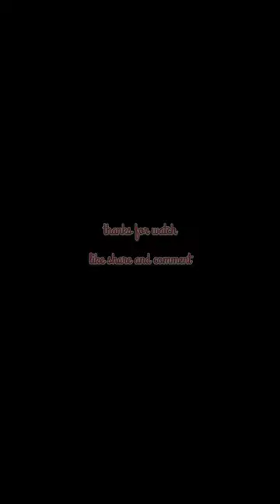aj Kati apni kanak.2:30 bje tak. sari raat rahe jagte